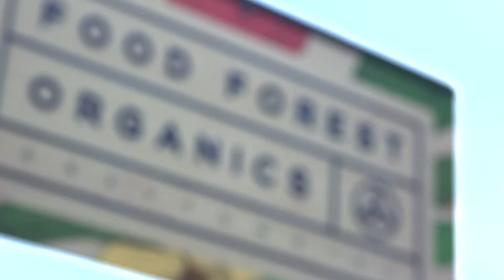Food Forest Organics, Greytown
Commercial for Greytown Country Village Heaven website